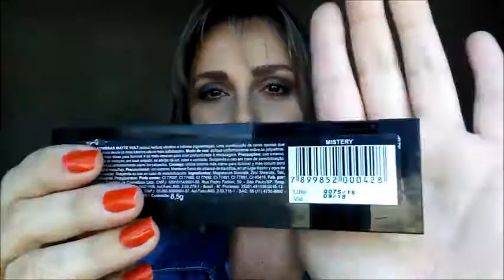Make Verde Paleta Vult (Opção para Inverno)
Instagran: @canalalinegil
Snap: canalalinegil